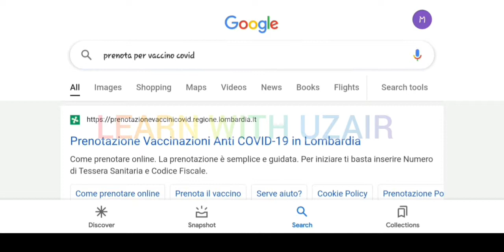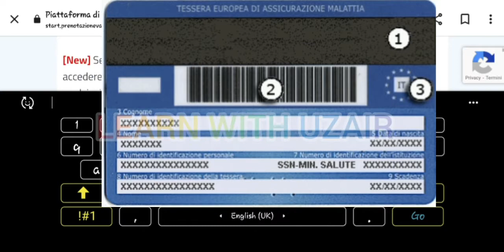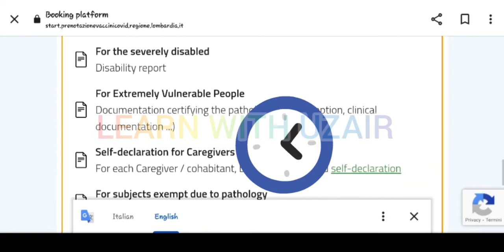How To Make An Appointment For A Coronavirus Vaccine Online | Appuntamento Per Il Vaccino Di Covid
اطالوی زبان اردو ترجمہ کے ساتھ نہایت آسان طریقہ سے سیکھئے۔

YouTube channel Learn With Uzair

How to make an appointment for a coronavirus vaccine online in italy